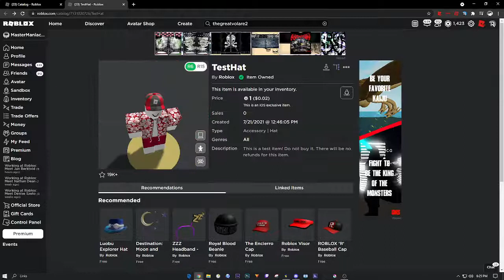QUICK! Buy This Hat Before It's TOO LATE!!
Hello people who came to the description,

I would recommend buying this hat before it goes back off sale again. That's about all I talk about in this video, hope you enjoyed!